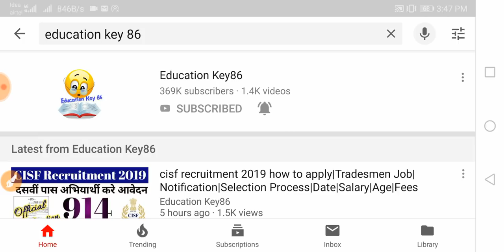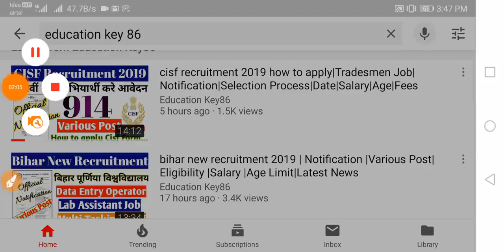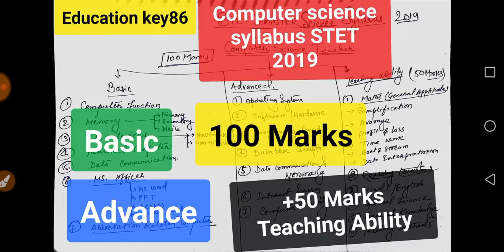bihar stet computer science teacher syllabus 2019 | Previous Question Paper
bihar stet syllabus for computer science

bihar stet computer science syllabus 2019

bihar stet computer science question paper

bihar stet current news

bihar stet computer teacher syllabus

bihar stet computer teacher eligibility

bihar stet computer science

bihar stet computer teacher previous year question paper

1.

2.

4. Beltron Bihar 2019 (Computer Quiz video)

5. History (NTPC | RRB JE 2019 |SSC Exam 2019 | Bihar Exam| UP Exam 2019 video Link)

6.Geography (NTPC | RRB JE 2019 |SSC Exam 2019 | Bihar Exam| UP Exam 2019 video Link)

7. Polity (NTPC | RRB JE 2019 |SSC Exam 2019 | Bihar Exam| UP Exam 2019 video Link)

8. March 2019 current affairs 2019 video

9. February 2019 Current Affairs 2019 video

10. January 2019 Current Affairs video

11. Static GK 2018-19( All Exam)